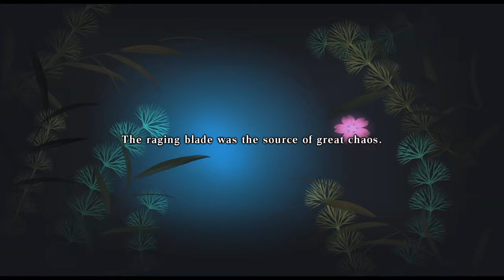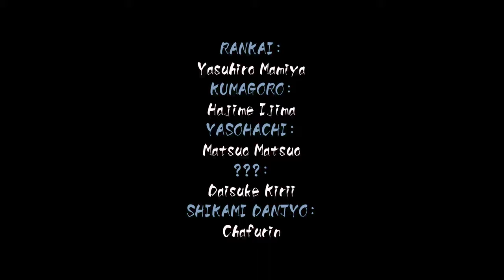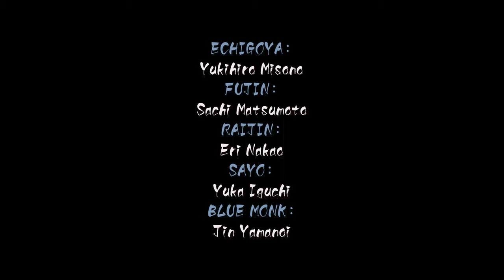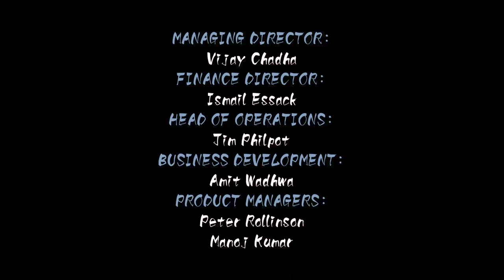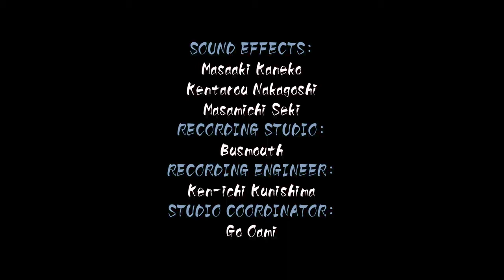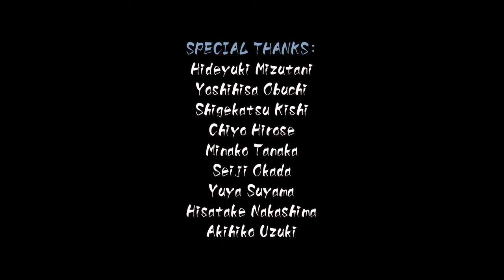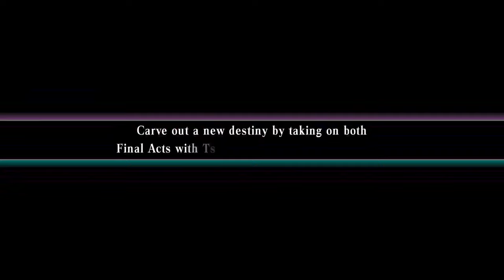Muramasa: The Demon Blade - Kisuke 1 - Shura - Longplay (No Commentary)(Wii HD Texutre Pack)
Playthrough of Kisuke's first story, on Shura difficulty, with the rest to follow. Played on Dolphin with an HD texture pack, using a Hitbox arcade controller, spliced at save points.
I hate long blades so I won't be using them (Also the best weapons are short blades anyway lol). Not a fan of Kisuke's story, there's far too many samey ninja battles.

0:00 Start
0:50 Yamashiro, Foot of Mt. Bukumi, Kii District
8:07 Boss Area: Kurozaru
18:38 Forging the first blades
22:46 Yamashiro
29:45 Hot Springs: Monkey
38:06 Rooftop Restaurant
40:30 Enemy Lair: 100 Incarnations of Shadowy Ninja
51:38 Iga
1:00:41 Iga, In front of Karamete Gate, Skull Valley, Anya Castle
1:07:56 Boss Area: Giant Centipede(s)
1:28:30 Hot Springs: Momohime 1
1:30:46 Ise
1:34:04 Teahouse
1:41:36 Owari
1:45:19 Enemy Lair: God of Pestilence
1:51:09 Mino
1:59:30 Soba Shop
2:08:01 Mino, Kagami Manor of Narukami, Mt. Ibuki
2:14:45 Boss Area: Torahime
2:30:10 Owari Revisited
2:35:58 Mikawa
2:39:23 Teahouse
2:41:22 Totomi
2:53:16 Enemy Lair: Mountain Kagura Dance, the Storm of Tengu
3:01:50 Totomi, Mountain Road of Mt. Akiha, Shuchi Disctrict
3:07:42 Boss Area: Sayo
3:20:47 Hot Springs: Yuzuruha
3:26:23 Mikawa Revisited
3:30:49 Owari Revisited Again
3:33:29 Ise Revisited
3:36:25 Omi
3:49:05 Ise Revisited Again
3:50:24 Iga Revisited
3:53:43 Yamato
4:02:43 Teahouse
4:08:42 Yamato, Buddha Statue Hall in Zentoji, Nara
4:16:09 Boss Area: Tsuchigumo
4:33:27 Iga Revisited Again
4:36:32 Ise Revisited Again Again
4:41:38 Mino Revisited
4:47:04 Enemy Lair: Toad of Yourou Falls
4:55:24 Hida
5:03:14 Shinano
5:13:42 Teahouse
5:17:20 Shinano, Hachimanbara, Kawanakajima Battle Field
5:25:00 Boss Area: Chigurui Bishamon
5:37:57 Hida pit stop
5:40:36 Hot Springs: Momohime 2
5:41:30 Enemy Lair: Snow Woman, Oiran Procession
5:46:13 Shinano
5:50:55 Kai
5:57:42 Suruga
5:59:03 Teahouse
6:08:15 Suruga, Foot of Mt. Fuji
6:19:53 Boss Area: Dragon God
6:39:39 Totomi Revisited
6:42:17 Mikawa pit stop
6:44:15 Enemy Lair: Seven Samurai
6:49:17 Totomi Revisited Again
6:51:26 Suruga Revisited
6:54:12 Izu
6:54:38 Hot Springs: Torahime
6:59:07 Sagami
7:02:20 Enemy Lair: Courage in the Ghostly Hour
7:07:46 Soba Shop
7:12:10 Musashi
7:15:49 Rooftop Restaurant
7:22:30 Enemy Lair: 100 Armed Monks
7:29:42 Musashi, In front of Ote Gate, Edo Castle
7:44:45 Boss Area: Inugami Tokugawa Tsunayoshi
7:53:32 Epilogue & Credits